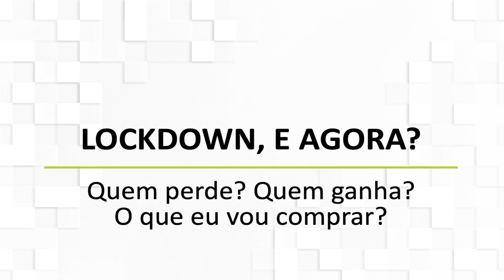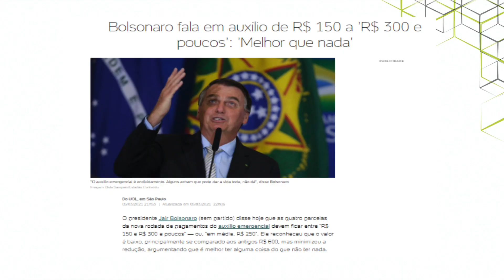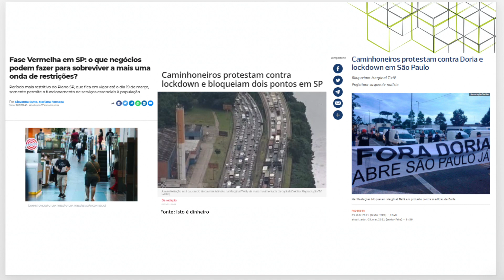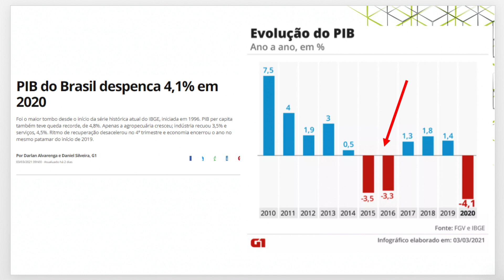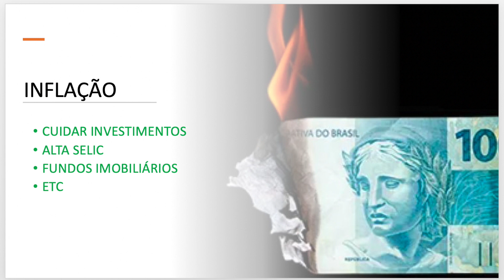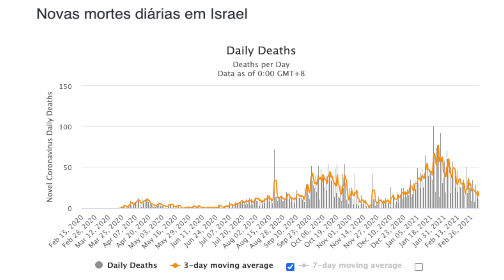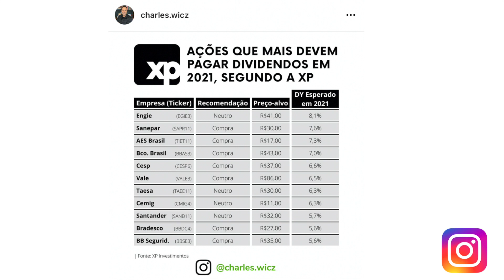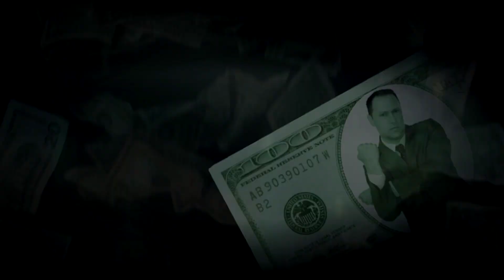IBOVESPA: Alta ou queda? Quais as melhores AÇÕES e FUNDOS IMOBILIÁRIOS na crise?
00:00 Ibovespa
00:40 Ibovespa 100.000 pontos ou 120.000 pontos
01:30 Lockdown
02:20 Ibovespa em alta e sólar em alta
02:40 Inflação em alta ipca e igpm
03:00 auxilio emergencial e imposto dividendos
03:30 são Paulo Lockdown, alta combustíveis e greve dos caminhoneiros
04:40 Economia e PIB Brasil
06:00 Investimentos em dólar: ações, bdrs, etfs, reits, Bitcoin
06:50 Inflação: alta selic, e fundos imobiliários
07:30 Economia: Inadimplência e auxílio emergencial
08:30 Taxação dos dividendos e novos impostos
09:10 Auxílio emergencial aumenta a venda do varejo online (vvar3 3 mglu3)
09:40 Queda ações aéreas, turismo, shoppings e fiis
10:30 Alta das ações de saneamento, energia, alimentos e varejo online
11:30 Sigo com caixa e reserva de oportunidades (eletrobras, itausa, taesa)
12:30 Ganhar dinheiro com dividendos das melhores ações
13:15 egie3, sapr11, tiet11, bbas3, cesp6, vale3, taee11, cmig4, sanb11, bbdc4, bbse3
13:55 Feliz dia da mulher

No vídeo de hoje falo um pouco sobre os desafios que teremos nas próximas semanas diante desta crise: Lockdown, dólar em alta, inflação em alta, e todas as perdas que temos, principalmente de vidas.

Alguns cenários já começam a surgir: aumento da selic, aumentos dos impostos, taxação dos dividendos.

Inclusive cito a questão da alta do dólar, e que chegou o momento de pensar em investir em algo atrelado a moeda, sejam ações, etfs, bdrs, criptomoedas, bitcoin, etc